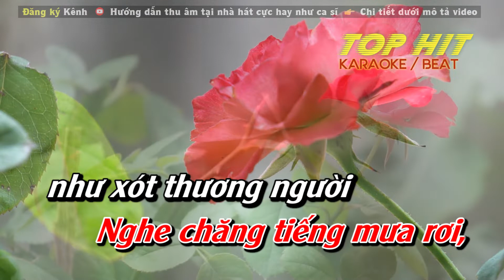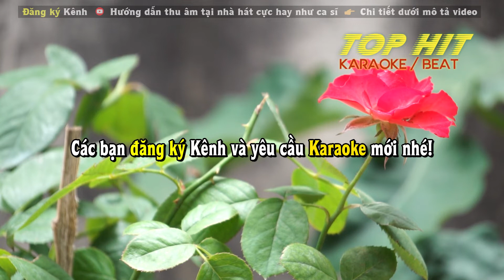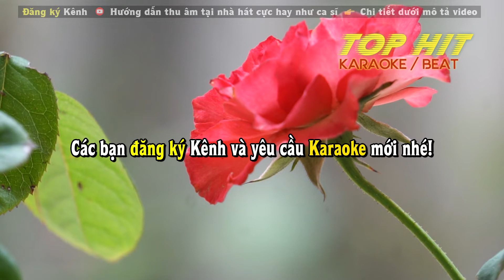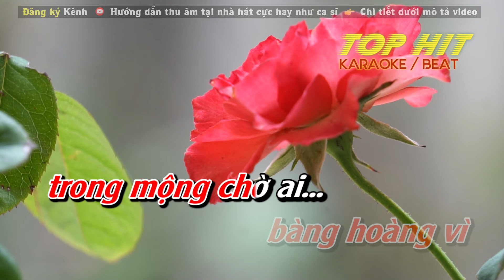Giấc Ngủ Cô Đơn Karaoke Tone Nữ A | Nhạc Sống Mới Dễ Hát TOP HIT KARAOKE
Sáng tác: Anh Bằng & Lê Dinh